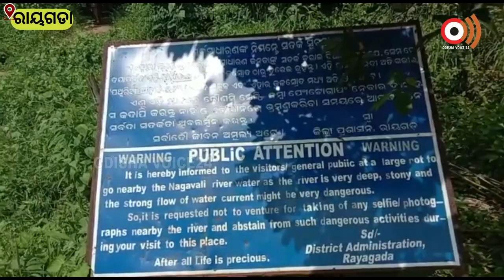Rayagada,ନାଗାବଳୀ ନଦୀରେ ଭାସିଗଲେ ବାପା ପୁଅ